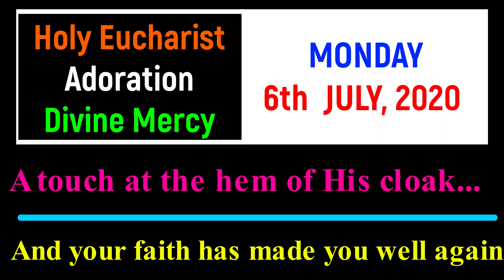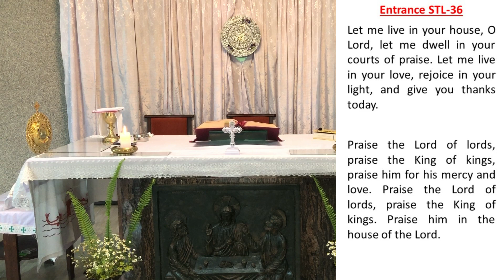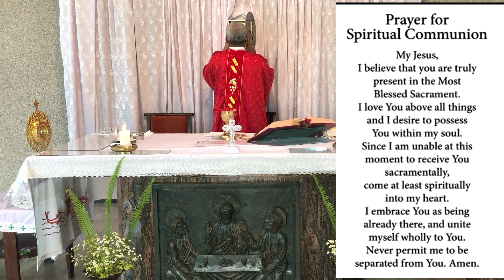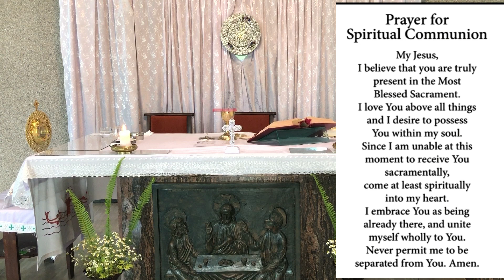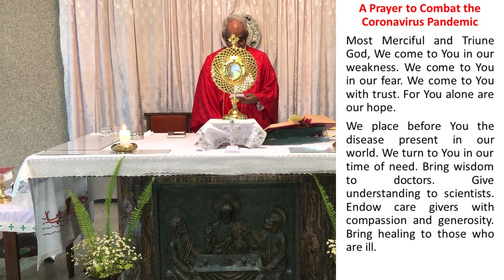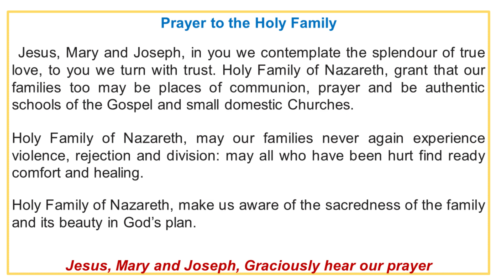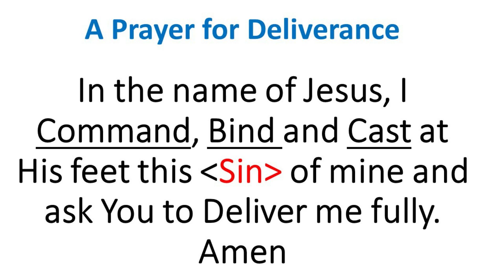DAILY MASS: Holy Eucharist and Adoration with Divine Mercy: MONDAY, 06 JULY, 2020